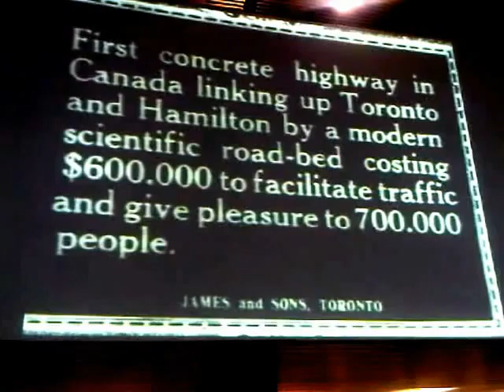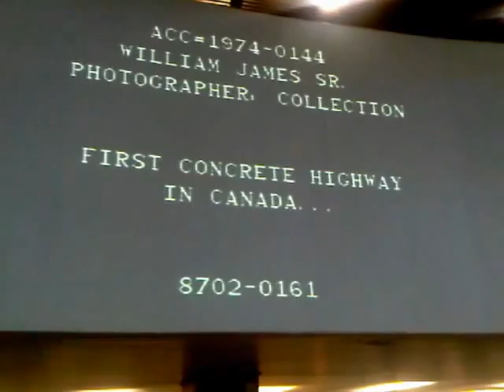HiMY SYeD -- First Concrete Highway in Canada, DOT12 Doors Open Toronto City Hall Sunday May 27 2012